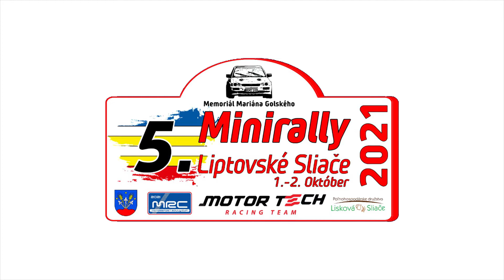Jurečka - Beťko | BMW E30 M3 | 5. Minirally Liptovské Sliače 2021